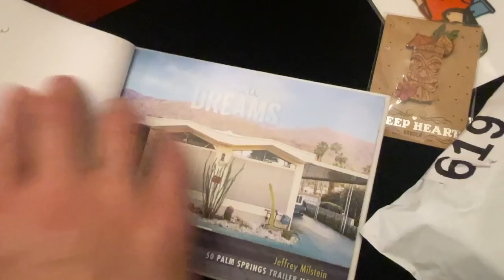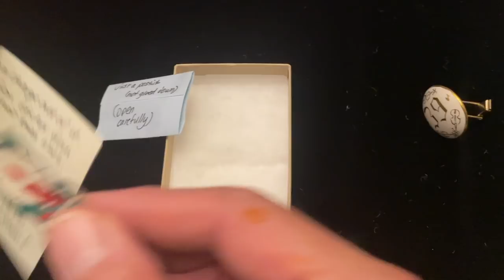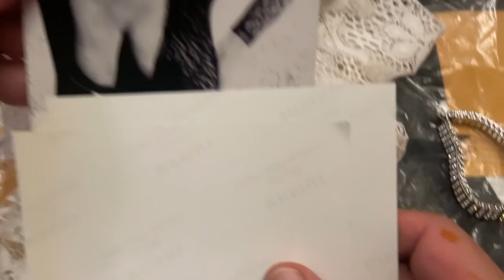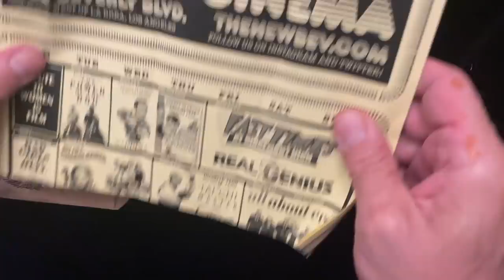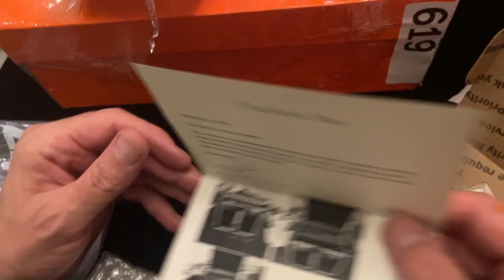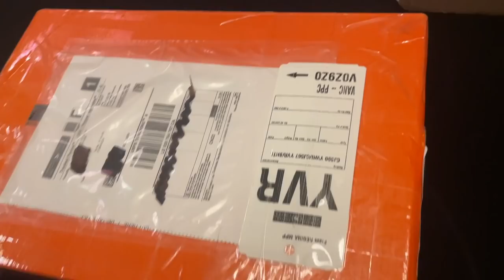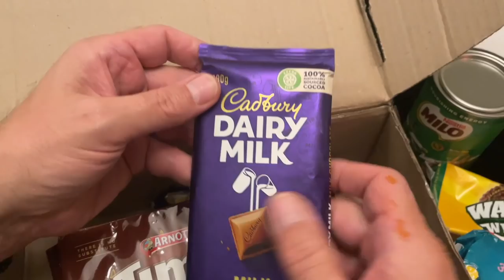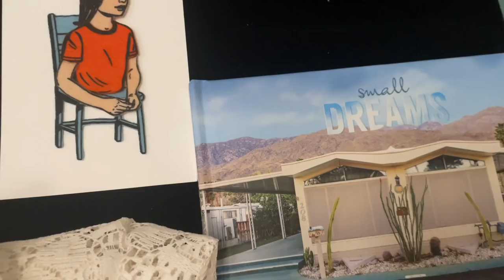MYSTERY UNBOXING #14 Dearly Departed Tours - Amityville Replica sign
"High Hopes" sign is a REPLICA